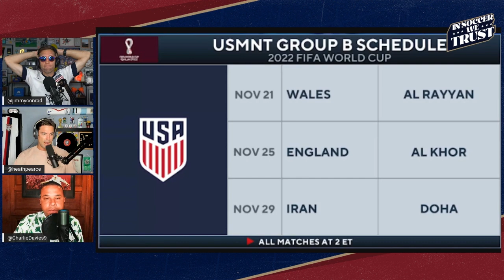Wales clinch World Cup berth: What does it mean for USMNT?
It's official, the United States men's national team will face Wales in their Group B opener after Gareth Bale and co. edged past Ukraine in Sunday's World Cup playoff final. So, should the Stars and Stripes be nervous?

‘In Soccer We Trust’ is available on Apple Podcasts, Spotify, Stitcher, Google Podcasts, Castbox and wherever else you listen to podcasts